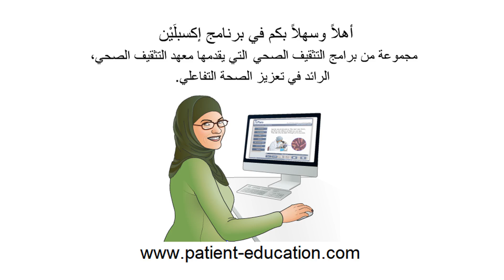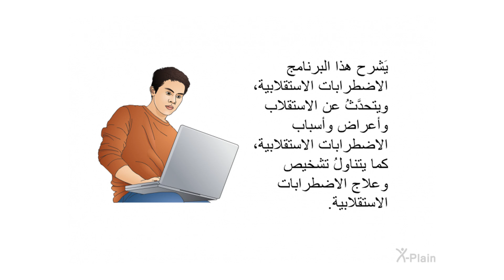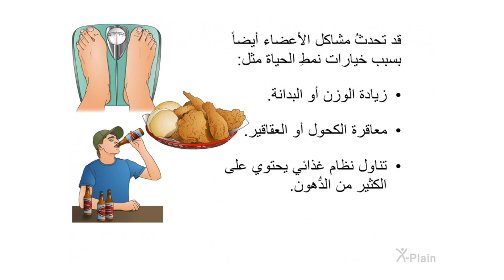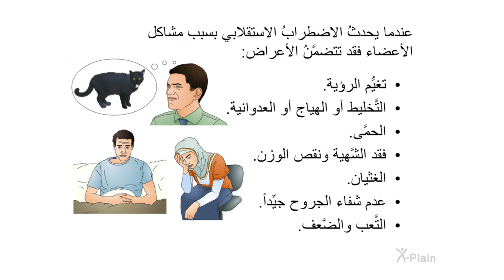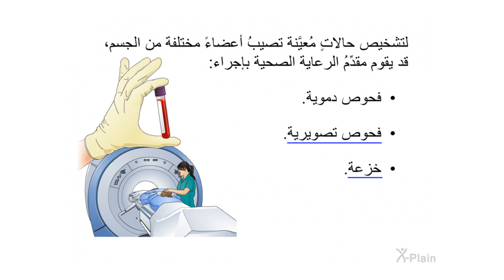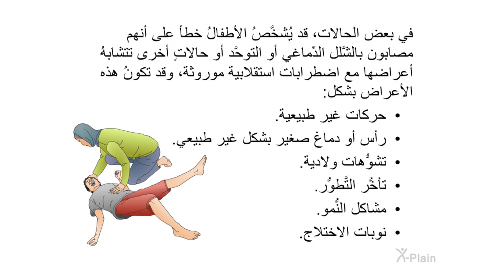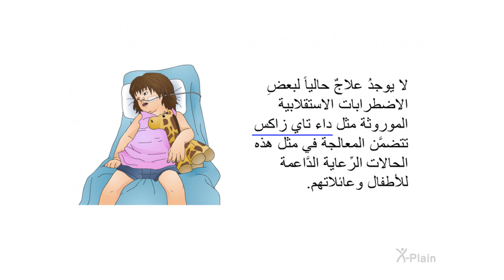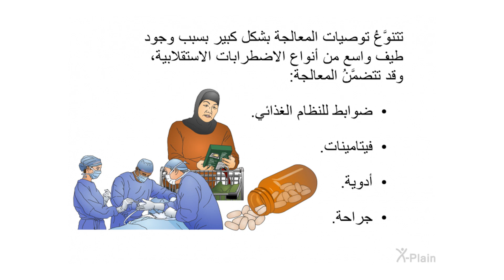الاضطرابات الاستقلابية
يَشرح هذا البرنامجُ الاضطرابات الاستقلابية. ويتضمَّن الأقسامَ التالية: ما هو الاستقلاب، وما هي أعراض وأسباب الاضطرابات الاستقلابية، وكيف تُشخَّص الاضطراباتُ الاستقلابية وكيف تُعالَج.

:الأقسام
00:00 - البداية
00:46 - مقدمة
01:49 - الاستقلاب
03:11 - الأعراض والأسباب
06:38 - التشخيص
08:05 - العلاج
10:00 - الخلاصة
11:48 - النهاية

idg901a1 Metabolic Disorders (Arabic)